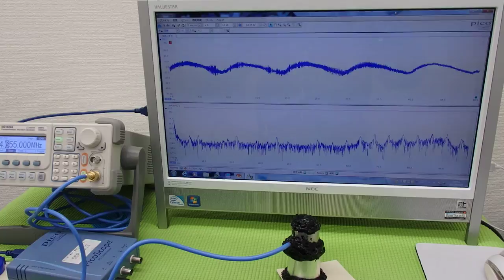オリジナル超音波実験 Ultrasonic experiment （超音波システム研究所 ultrasonic-labo）